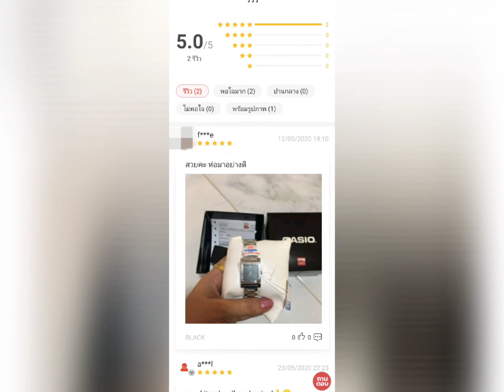CASIO GENERAL นาฬิกาข้อมือผู้หญิง สายสเตนเลสสตีล สีดำ ลดเหลือ 600.- จากราคาปกติ 1,500.- ลดไป 60%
CASIO GENERAL นาฬิกาข้อมือผู้หญิง รุ่น LTP-1237D-1A2DF สายสเตนเลสสตีล สีดำ

ลดเหลือ 600.-
จากราคาปกติ 1,500.-  ลดไป 60%